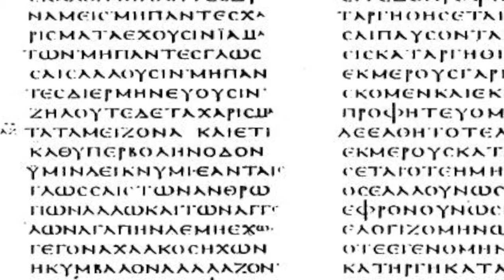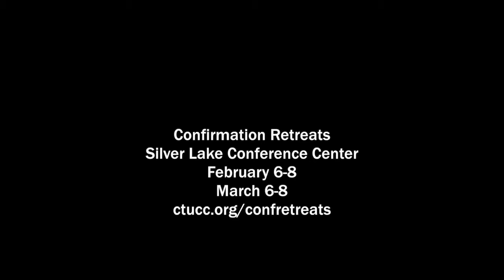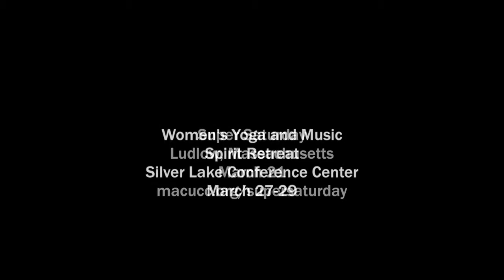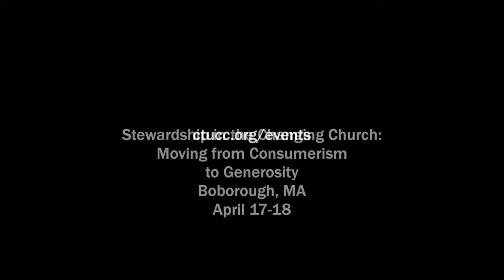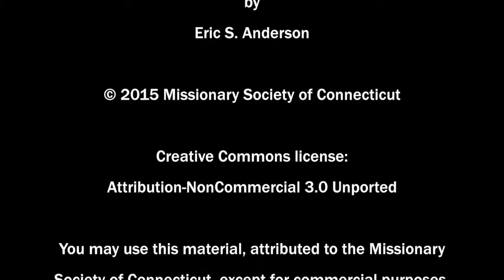CTUCC ConferenceCast #191: Body and Soul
Michael Ciba was one of those who valued his mind over his body as a youth, but with the years has come the realization that we are embodied creatures. "Matter matters... Can we recognize that each of us, body and soul, is a place where God dwells?" Silver Lake Conference Center has opened registration for summer conferences and offers a tiered pricing system this year to keep the summer experience affordable. The Conference is expanding its Racial Justice trainings, and the United Church in Tolland works to end the evil of slavery.